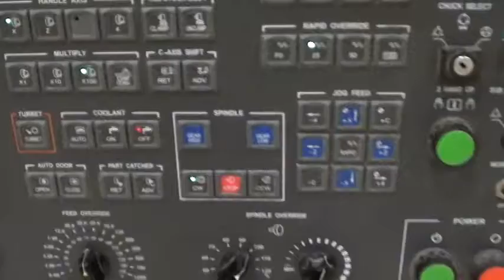2008 HWACHEON HI-TECH 200A CNC TURNING CENTER, 10" CHUCK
10" Chuck, 2" Bar Diameter, Chip Conveyor, Misc Tooling, Fanuc OiTC Control, Renishaw Tool Presetter, S/N M013356E3FB